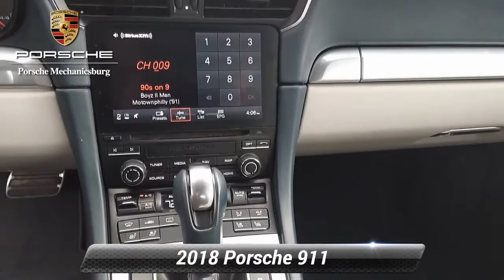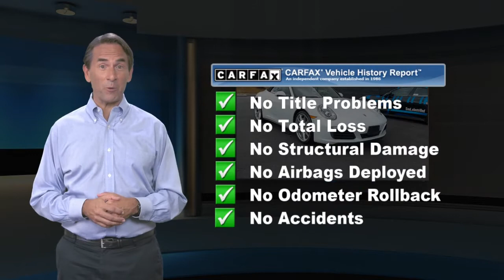Certified 2018 Porsche 911 Carrera 4, Mechanicsburg, PA JS138477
Do not let the miles get in the way of owning this magnificent machine! This vehicle never missed a service and is one owner and very clean.Upgraded with the following options:Premium Package Plus i.c.w. Power Sport Seats (14-way)-$3,980-Light Design Package-LED Headlights with Porsche Dynamic Light System Plus-Automatically Dimming Mirrors-Seat Ventilation-Seat Heating-Porsche Entry & Drive"PORSCHE" and "911" Logos Painted-$600748Power Folding Exterior Mirrors-$3307-speed Porsche Doppelkupplung (PDK)-$3,21020" Carrera S Wheels-$1,590Wheel Center Caps with Colored Porsche Crest-$190Lane Change Assist (LCA)-$850Luggage Net in Passenger FootwellPower Sport Seats (14-way) with Memory Package-$2,330Heated Multifunction Steering Wheel-$470BOSE* Surround Sound System-$1,600What is a "One Price" store and how does it benefit you? Simply put we put our BEST and ONLY Price right here. We use a very sophisticated software systems that allows us to compare our vehicles to comparable vehicles NATIONWIDE. This ensures you get a great deal and eliminates the stress, hassle, aggravation, and anxiety of the dreaded negotiation process, and allows you to seamlessly purchase your dream car.Porsche Approved Certified Pre-Owned Details:* Warranty Deductible: $0* Roadside Assistance* Transferable Warranty* Includes Trip Interruption reimbursement* 111 Point Inspection* Limited Warranty: 24 Month/Unlimited Mile beginning after new car warranty expires or from certified purchase date

[RLVID:985:069a390c9870d3a5:aefd009bf874a9d6:1]